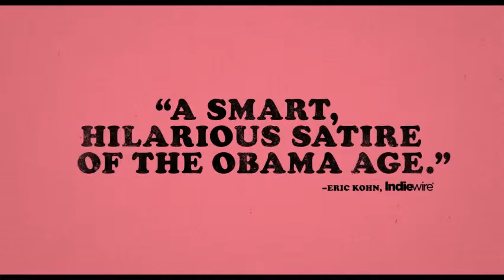dear white people 2014 official trailer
dear white people 2014 official trailer starring Tyler James Williams, Tessa Thompson